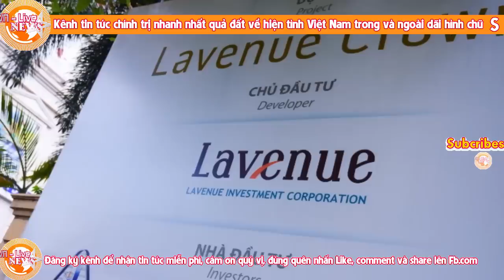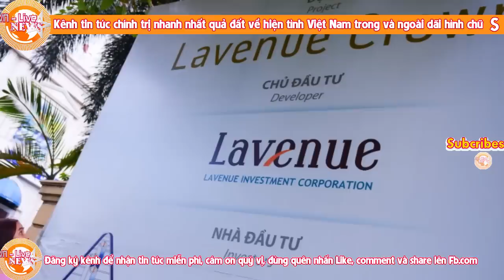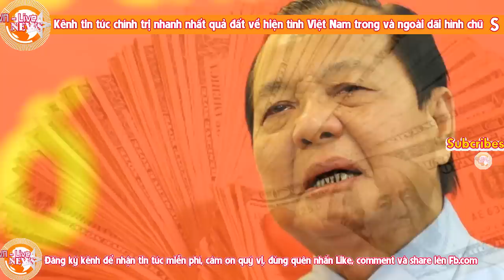Đốt củi Nguyễn Thành Tài thay cho củi Thủ Thiêm Lê Thanh Hải- một nước cờ cao tay của Tổng Trọng